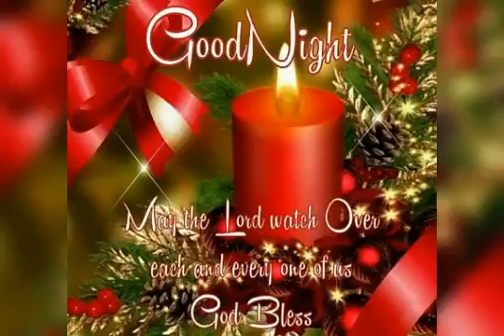Good night song